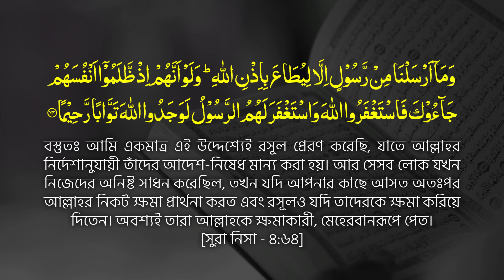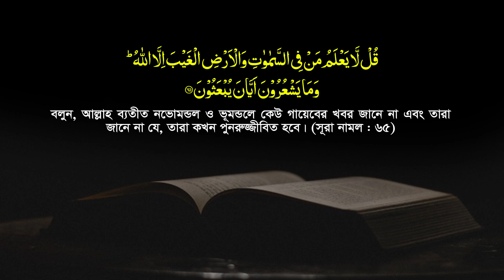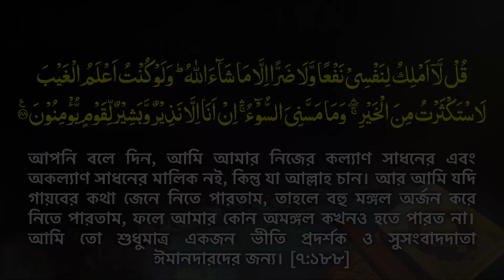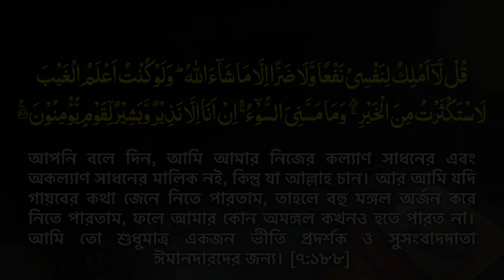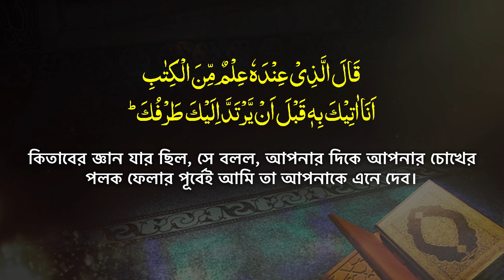নবী-রাসুল | জ্বিন জাতি | ওলী-আউলিয়া | গায়েব জানেন কি? চমৎকার সমাধান- Mau. Mozammel Haque New Waz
বিশ্বনবী কিভাবে গায়েবের খবর জানতেন? জাবাব শুনুন  || আল্লামা মোজাম্মেল হক || Jumar Azan ||| Mozammel Haque Barisal || Mazhab Media Mozammel Haque.
This is our youtube channel with various analyzes related to madhhab and discussion / speech on the basic issues of Islam youtube channel
Here, we upload the basic issues of Islam under the supervision of the ulama 'with the help of sufficient verification. Our aim is to present the details in simple and vivid language in order to resolve various confusions and disagreements.
Our goal is to give the correct answer to the various inconsistencies and differences of opinion.
Let us move forward in the hope of a new horizon with new convictions. Listen to our channel's speeches on religious propaganda and submit your valuable opinions.

🔊 আমাদের এই চ্যানেলটি মাজহাব সংশ্লিষ্ট বিভিন্ন বিশ্লেষণ ও ইসলামের মৌলিক বিষয়ের আলোচনা/বক্তব্য সম্বলিত youtube channel
এখানে ইসলামের মৌলিক বিষয়গুলোকে আমরা যথেষ্ট যাচাই-বাচাইসহ ওলামায়ে কেরামদের তত্ত্বাবধয়নেই আপলোড করে থাকি। নানাবিধ বিভ্রান্তি ও পারস্পারিক মতবিরোধ নিরসনে  বক্তব্যগুলো সহজ ও প্রাণজল ভাষায় বিস্তারিতভাবে তুলে ধরাই আমাদের লক্ষ্য-উদ্দেশ্য।
নানাবিদ অসঙ্গতি ও মত বিরোধগুলোর সঠিক জবাব তুলে ধরাই আমাদেরে লক্ষ্য-উদ্দেশ্য।
আসুন আমরা এগিয়ে যাই নতুন প্রত্যয়ে এক নব দিগন্তের আশায় ।